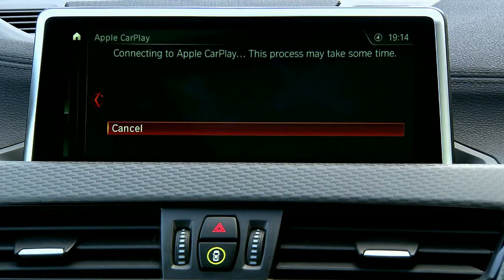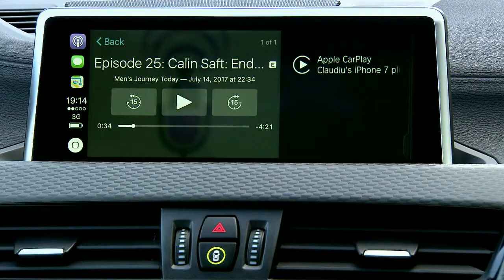New BMW X2 xDrive 20d - Interior Exterior Driving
The new BMW X2. Exciting looks, sparkling dynamics.
The attractive, exciting, extrovert new BMW X2 will celebrate its market premiere in March 2018. With a design oozing individuality from every pore and a sporty suspension set-up, the BMW X2 pushes back boundaries, puts a firework under old habits and brings previously uncharted levels of driving pleasure to this vehicle segment.